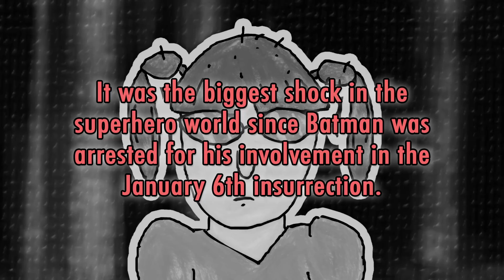Jenny's Second Wish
Jenny gets a second chance to wish upon a star.

FilmCow.com